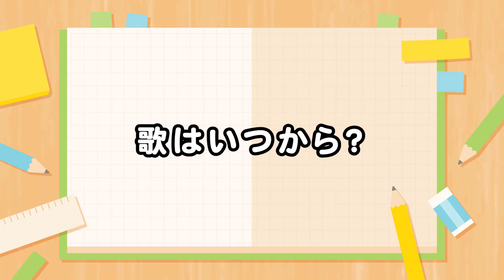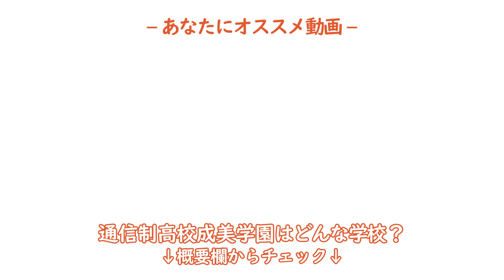【LoveMusic東京大会インタビュー】館山校の『そこら辺にいるJK』に意気込み聞いてみた！